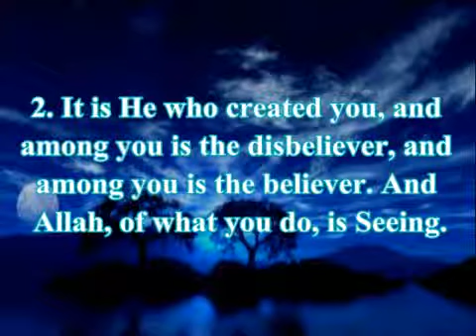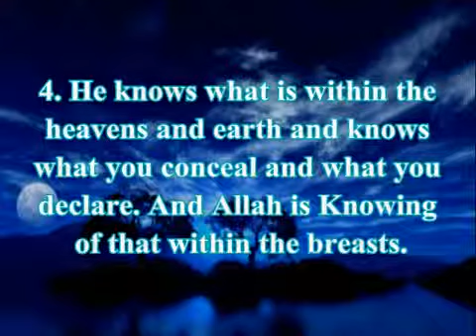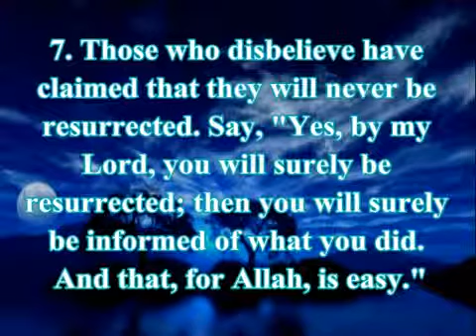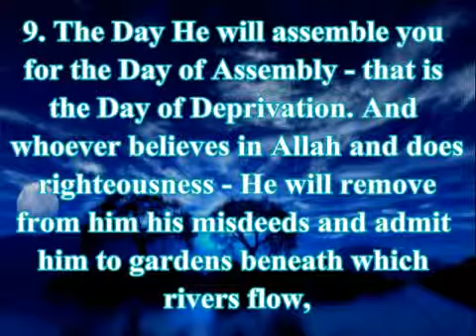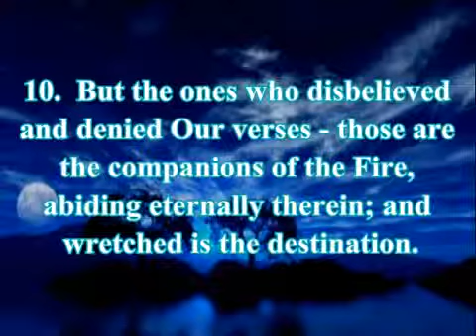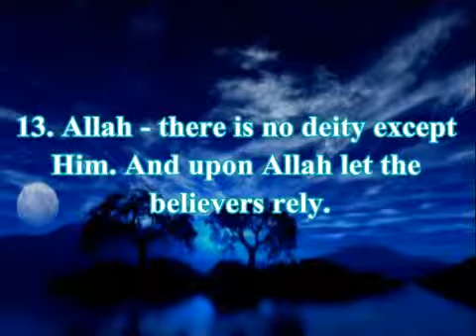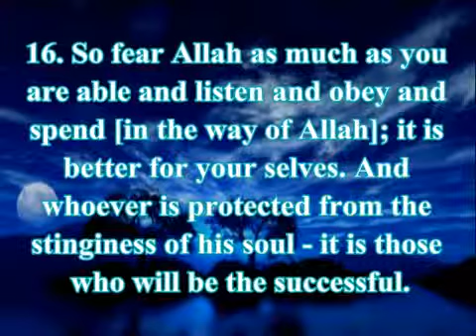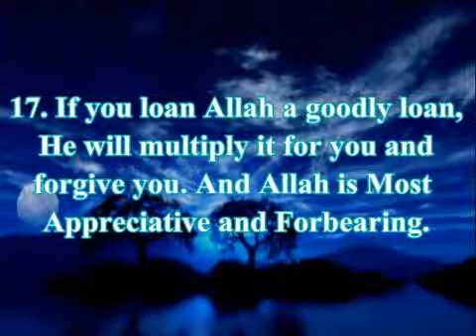Surah 64 At-Taghabun (Mutual Disillusion)